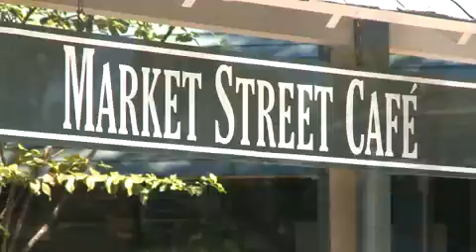Property Tour: Haig Point Island Estate (Daufuskie Island, SC)